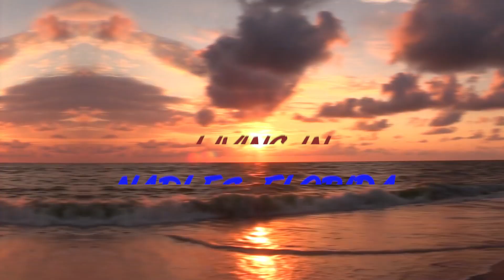August 2022 Market Update | Naples, Florida ( What's New In The Real Estate Market)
Hey everyone James here! And it's time for another monthly market update!

 I have compiled all statistical information of what happened last month in the real estate market here in Naples, Florida.

Specifically, the homes in Marco Island that were sold from highest to lowest. Let's dive right in all things Real estate.

This channel is all about living in Naples Florida, and everything you need to know!

Are you moving here or thinking about buying a 2nd home here?